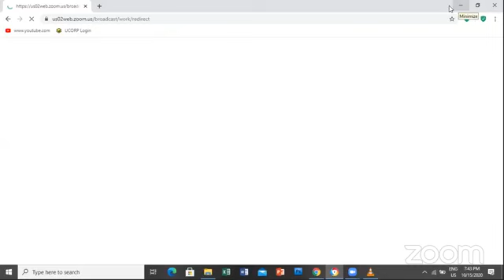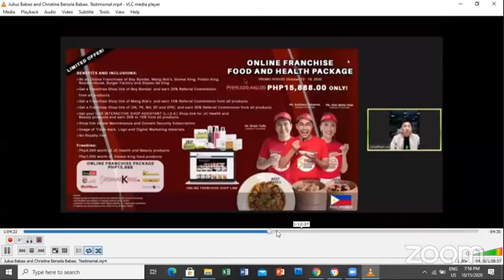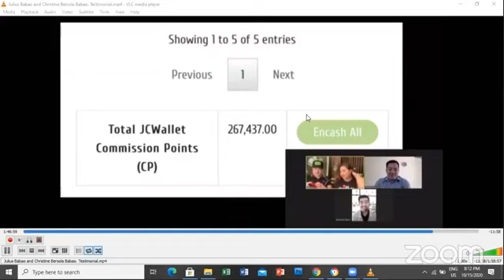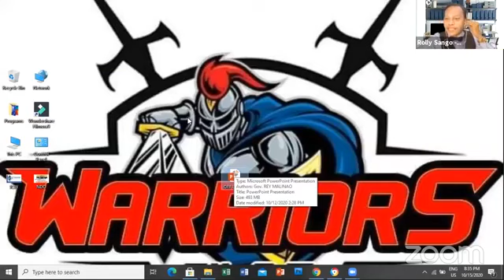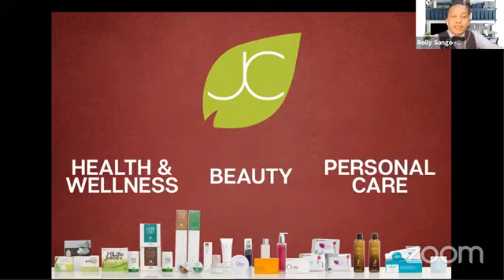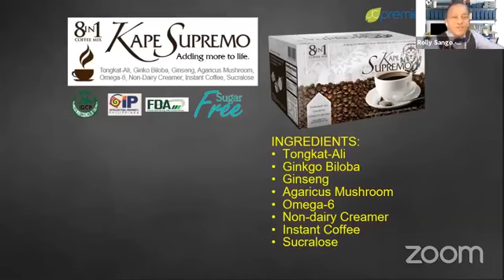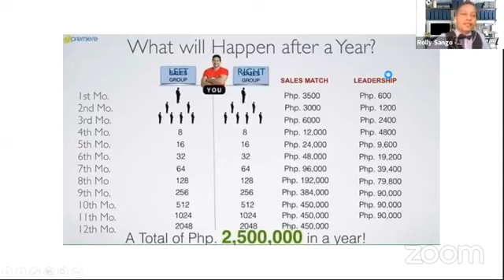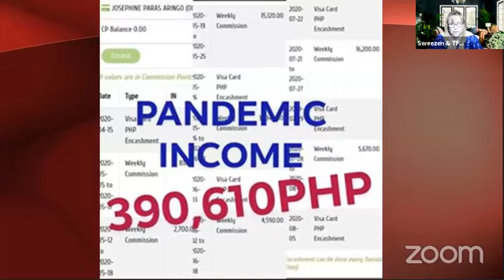ONLINE FRANCHISE PRESENTATION TAGLISH BY COACH ROLLY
Satisfied your cravings guys🍗🍤
✅Here's how to order Online
✅Just follow these easy steps.
✅Step 1:Go to siomaiking.ph/skshop/00165144
✅Step 2:Add to cart (the food you want to order)
✅Step 4:Select Payment Method
✅Step 5: Proceed to Shipment